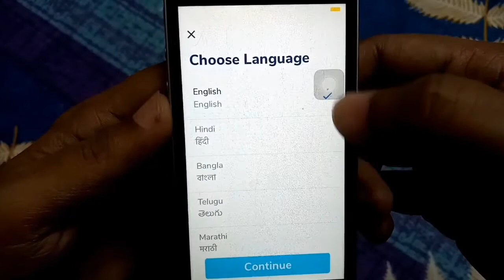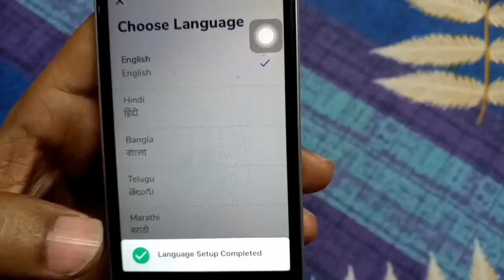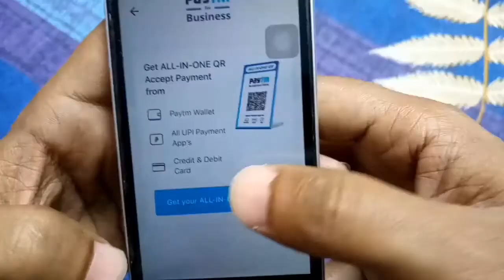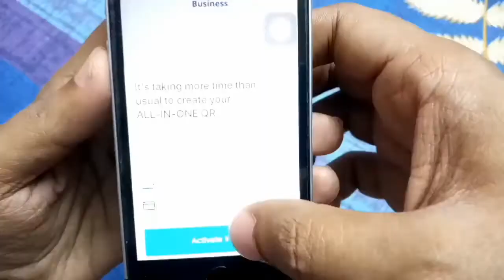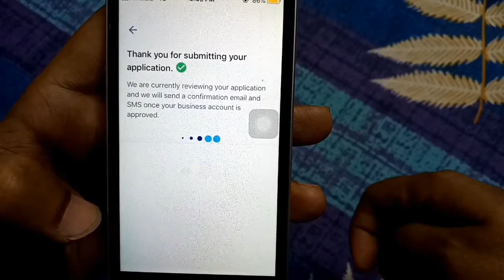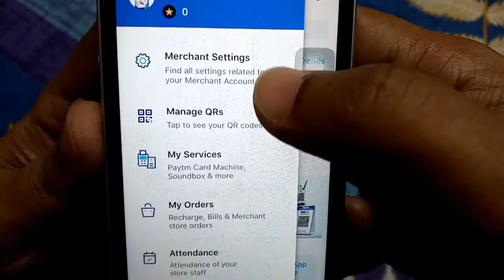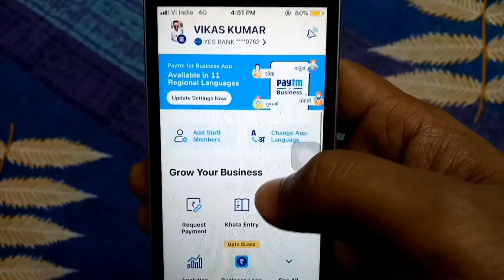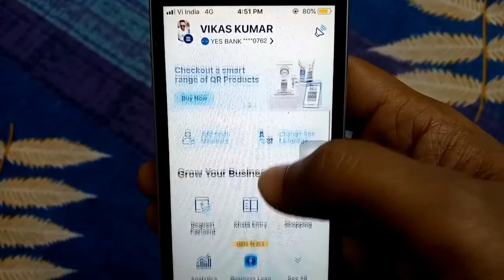Paytm business account kaise banaye 2021 | Create paytm business account 2021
Dosto, is video me maine apko sikhaya hai ki aap paytm business account kaise bna sakte ho aur usme QR code kese generate karte h.

दोस्तों, इस वीडियो में मैंने आपको सिखाया है कि आप पेटीएम बिज़नेस अकाउंट कैसे बना सकते हो और उसमे QR कोड कैसे बना सकते  हो |

Paytm Business kaise use kare?
Step 2 : Login with your paytm wallet app credential or make a new account
Step 3 : Enter your business Details
Step 4 : Enter your Pan number and Account Details
Step 5 : Download your QR Code and print
Step 6 : By this QR Code ( Recieve Ammount )

Other Related Topics:
paytm business account kaise banaye
paytm merchant account kaise banaye